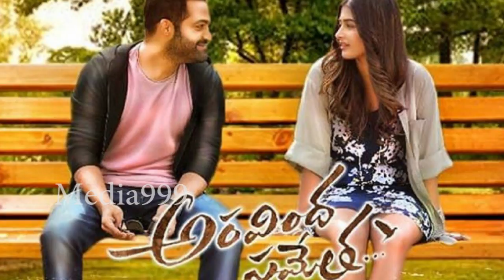సింహాద్రి ఫైట్ ని మించిన అరవింద సమేత..ఆ12 నిమిషాలు ఫైట్ ఇక ఉచకోతే || Media999